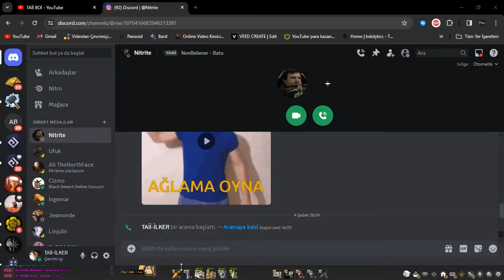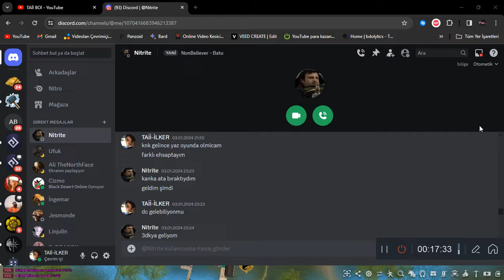Bdo 👹İLKDEV KARAKOLU👹 Nasıl Dönülür? İncelikler Neler? 900+TAKI